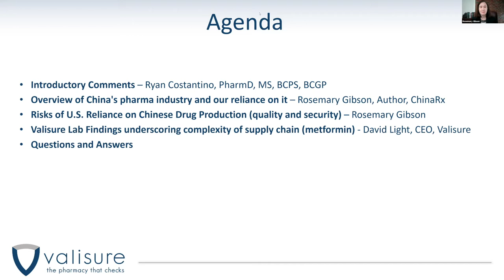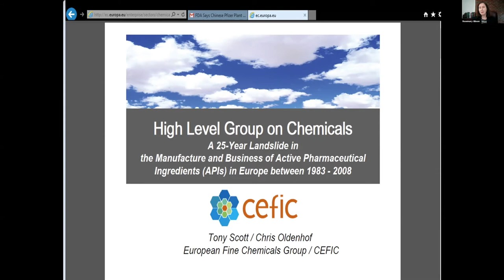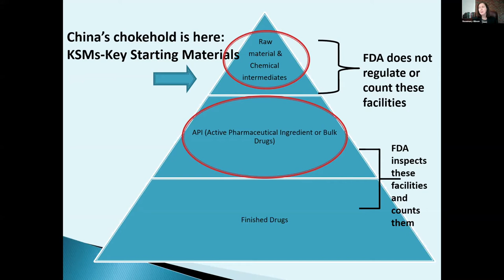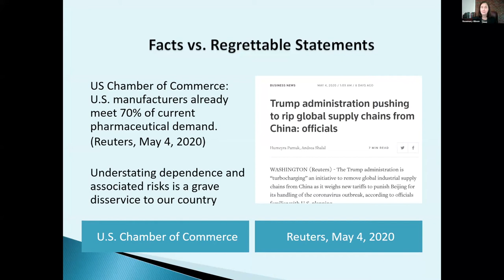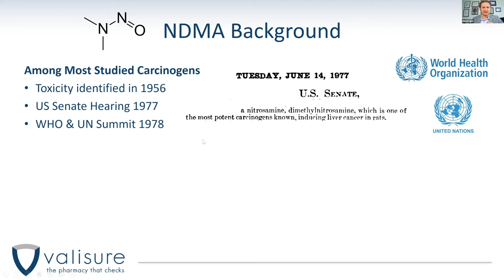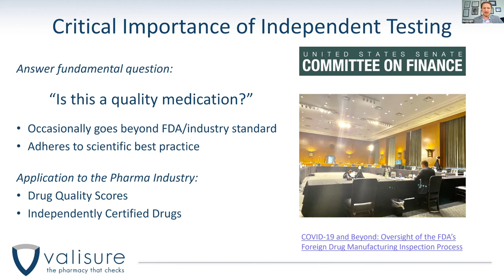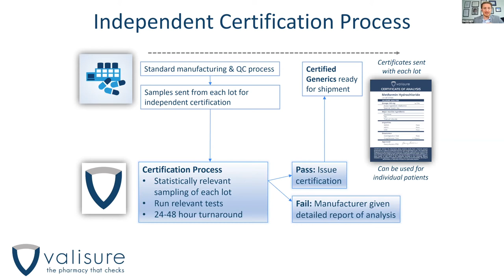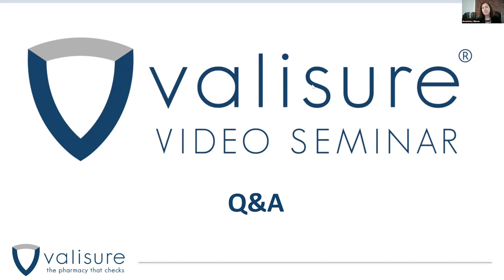Our Risky Reliance on Chinese Drug Manufacturing -- Valisure Video Seminar 7-15-20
Bestselling Author Rosemary Gibson (China RX: Exposing the Risks of America's Dependence on China for Medicine), joins Valisure Founder and CEO David Light to discuss the history and current status of China's pharma industry and the risks of U.S. reliance on Chinese drug production from a quality and a national security perspective.

The webinar was moderated by Ryan Costantino, PharmD, MS, BCPS, BCGP, Chair of the American Pharmacists Association Clinical Sciences Section.

Outline:

o Introductions – Ryan
o Overview of China's pharma industry and our reliance on it – Rosemary
o Risks of U.S. Reliance on Chinese Drug Production (quality and security) - Rosemary
o Valisure Lab Findings underscoring complexity of supply chain (metformin) - David

o Q & A - Ryan, Rosemary, David